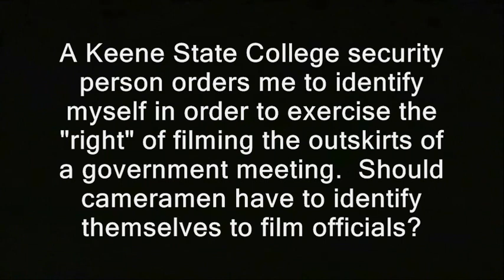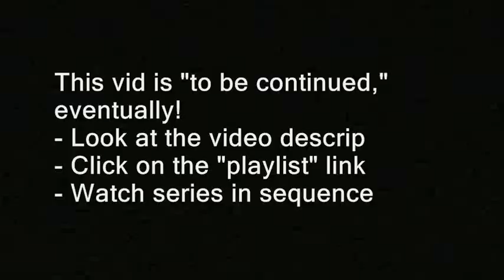"Just here to do my job," says First Amendment foe (Security, cops)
"Just here to do my job," says First Amendment foe filming recording right to record. new hampshire donald trump hillary clinton campaign election 2017 ron paul. bans forbids don't film me no filming turn the camera off type stuff , journalists journalism rand paul government meetings, anarchism anarchists , feds nh freedom, daisy. liberation successful resistance movements. grabs camera first amendment censorship free speech freedom of the press media restrictions alternative facts fake news vs. real news.  photography is not a crime carlos miller just kept recording photographers videographers dave ridley report new hampshire primary. federal reserve julian assange, politics authoritarians. christopher cantwell chris activism Stefan Molyneux video jerk cop cops busybodies. ridleyreport indie reporters republicans independent journalism constitutionalistsvlogs police libertarianism voluntaryism bernie sanders voluntaryists edward snowden open meetings act right to know law requests libertarians John McAfee. bradley manning chelsea sovereign citizens photography is not a crime carlos miller wmur channel 9 maggie hassan wood margaret kelly ayotte ian freeman democrats. liberty alliance ben swann full disclosure secession independence secessionists sovereignists george soros stop free keene penn and teller penn jillette gillete teller's bullshit. mercatus center cato institute charles david koch brothers collapse of the united states empire second civil war imperial creative commons license hunter s. thompson police brutality  video free to use common core smarter balance testing standardized john birch society videographers. downsize dc free talk live americans for prosperity tea party granite grok rich girard at large first amendment free speech freedom of the press the press media  free state project atlas shrugged galt's gulch in real life reality show tv.  thin blue line all lives officers footage gonzo journalism ron paul daisey. talk radio walter williams rush limbaugh frank guinta constitutional convention of the states balanced hand over camera grabs camera attacks reporter liberland alex jones libertarian party ammon bundy cliven militias calexit brexit nhexit nhexit.com texit. black lives matter ayn rand fbi riots unrest civil rights. Totalitarianism.  abuses human rights granite state new england northeast standing rock pipeline adversary confrontations confronts questions debate gary johnson justin amash amaash socialism fascism antifa social justice warriors sjw first amendment audit